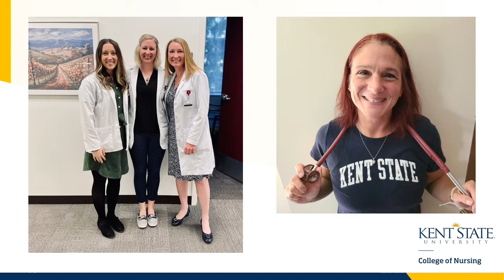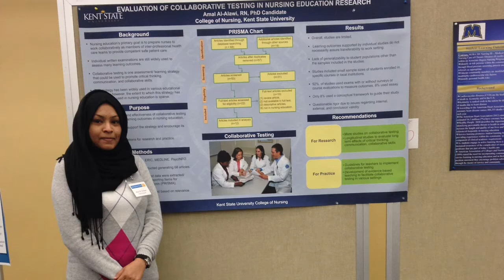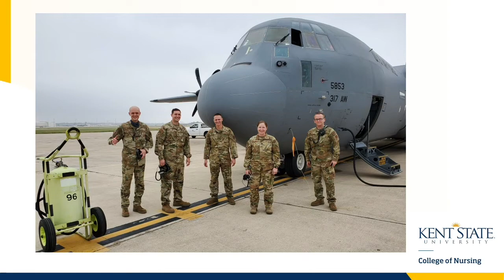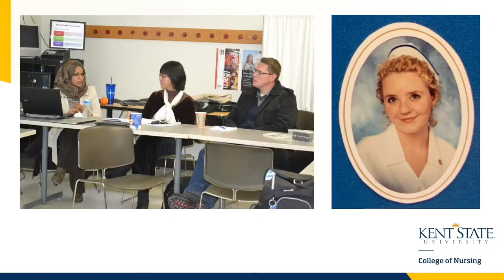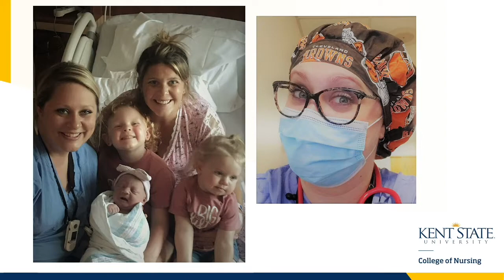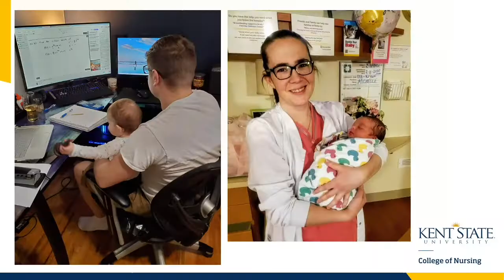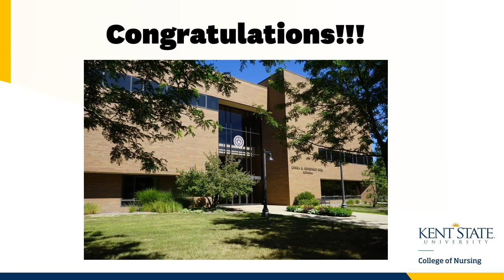Spring 2021 Graduate Nursing Convocation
The spring 2021 Graduate Convocation features Wendy Umberger, Ph.D., RN, PMHCNS-BC, Associate Dean of Graduate Programs in the College of Nursing, followed by an address by John Mastrojohn III, RN, MSN, MBA, Executive Vice President & Chief Operating Officer, Hospice of the Western Reserve. The program concludes with a slide show of photos submitted by the graduates.